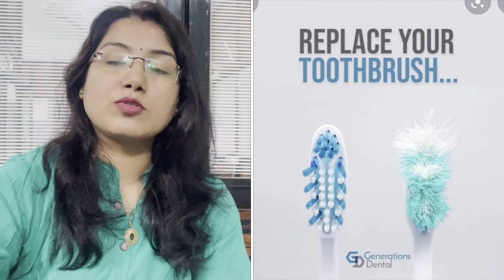मुख की सफाई के दौरान की जाने वाली गलतियां (mistakes during cleaning mouth)🦷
Some mistakes during-cleaning our mouth -
Not brushing for long enough..
Keeping your toothbrush for way too long..
Rising with water..
Storing in your tooth brush in the bathroom..
Not flossing..
Not cleaning your tongue..
Using a hard toothbrush..
Not brushing in circle..
Not using 45 degrees angle…
Using the same routine..
Brushing more than twice a day…
Not waiting 30 minutes after eating before brushing…